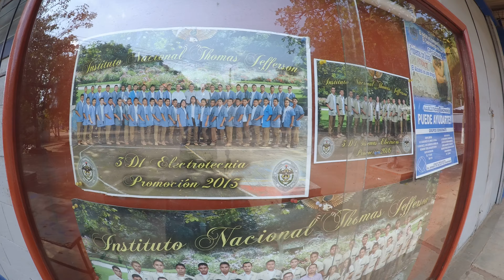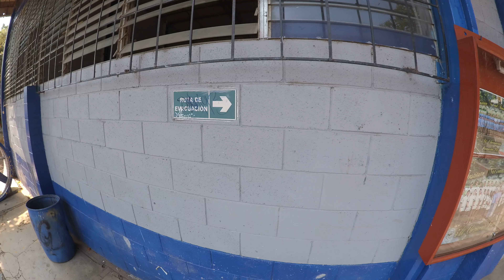Thomas Jefferson, Sonsonate